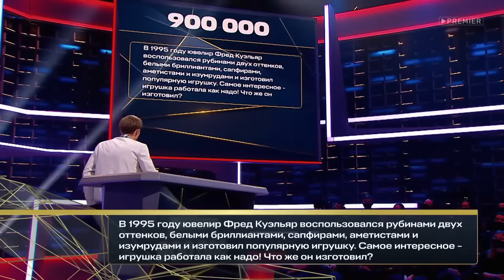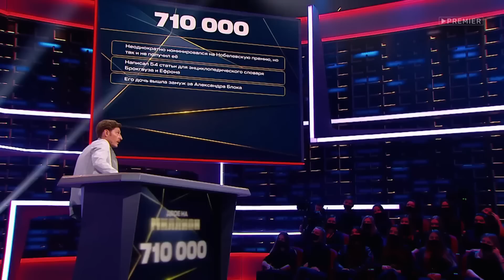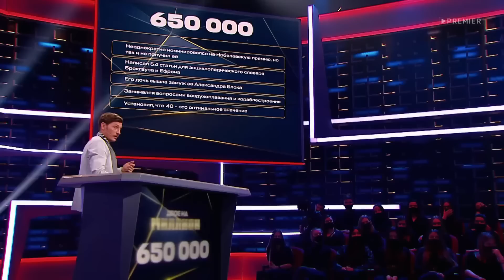Двое на Миллион: Иван Охлобыстин и Гарик Сукачёв